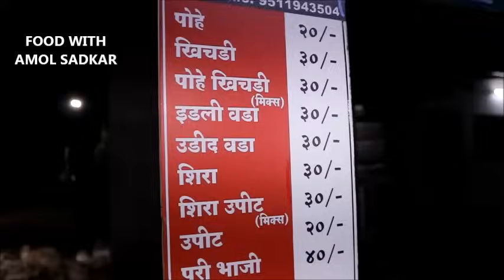सांगली स्टँड वर कांदे पोहे कसे बनवतात / upma recipe \ street food kanda pohe recipe / batata poha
add :- सांगली बस्थानक गेट समोर  सांगली.
             रेणूका नाष्टा सेंटर.